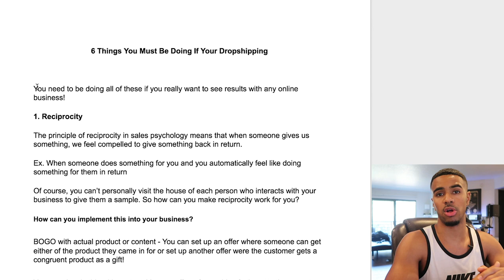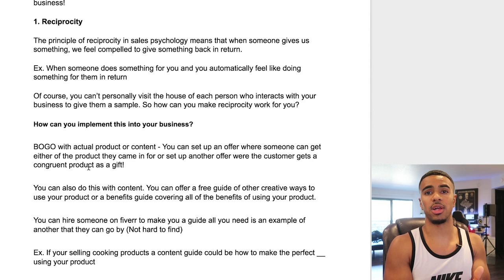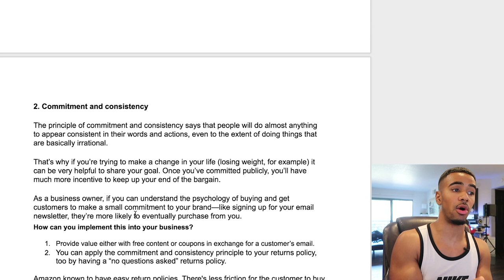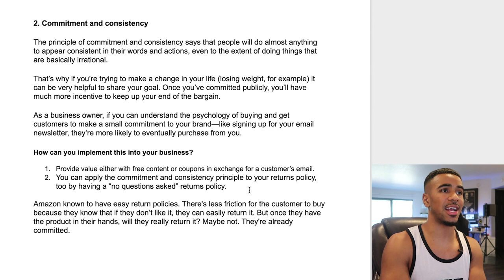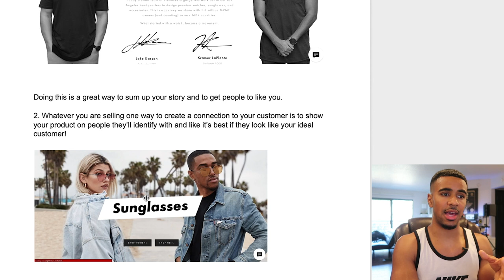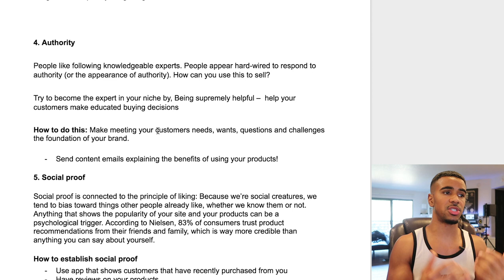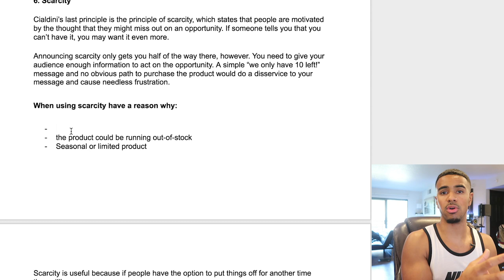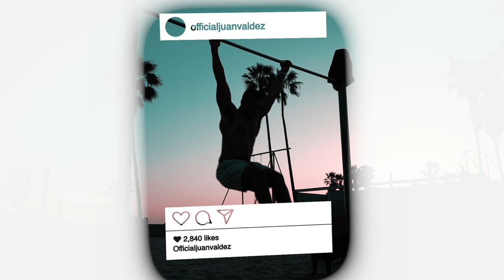6 Things You Must Be Doing To Be Successful With An Online Business